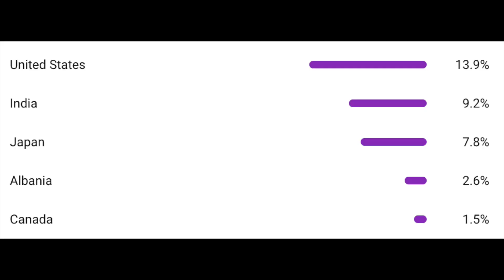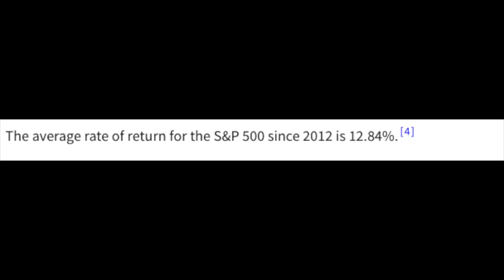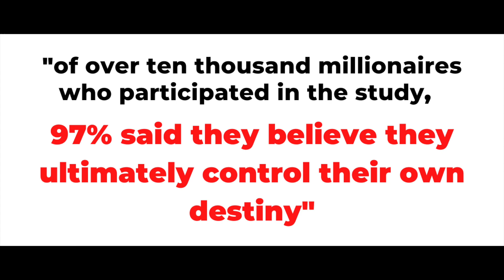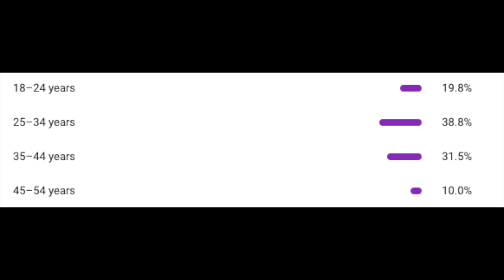Dave Ramsey: The Secrets of Baby Step Millionaires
Becoming a millionaire comes down to math and a lot of perseverance, says Dave Ramsey in his new book "baby steps millionaires". These 7 steps blew my mind and I am sharing them with you. This video will make you think twice about how you are building wealth.

And do not hesitate to check the various resources below.

I am just someone on YouTube so Do your own research before investing into, subscribing to or buying any financial product and/or credit card or entering into a contractual obligation of any kind. I am not a financial advisor and all the content in this video, and any other video on this channel, is not financial advice and is presented for information and entertainment purposes only.